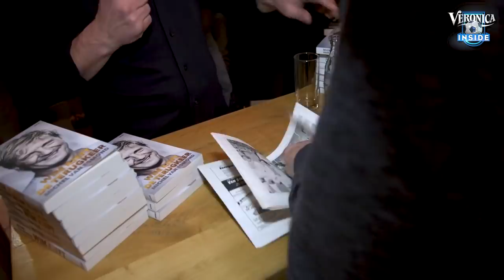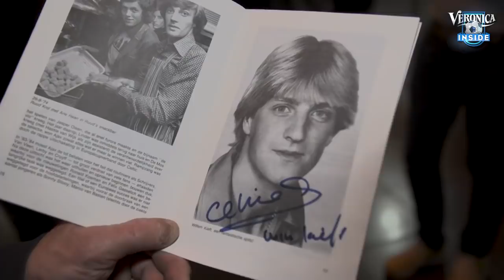BACKSTAGE: Avondje theater met Wim Kieft! | VERONICA INSIDE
Wim Kieft stond met zijn theatershow in theater Koningshof in Maassluis. De oud-voetballer doet vaker shows in het theater, maar na zijn promotiepraatje bij verschillende talkshow, waaronder Veronica Inside, was de zaal dit keer uitverkocht. De analist had met zijn anekdotes van het Europees Kampioenschap in 1988 de lachers op zijn hand, maar verdiende ook respect met zijn verhalen over verslaving en afkicken.